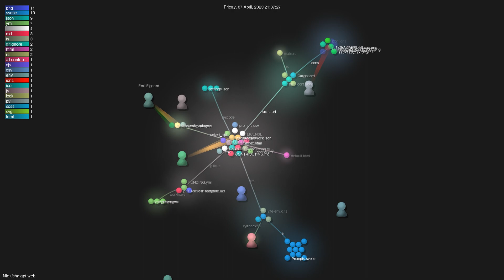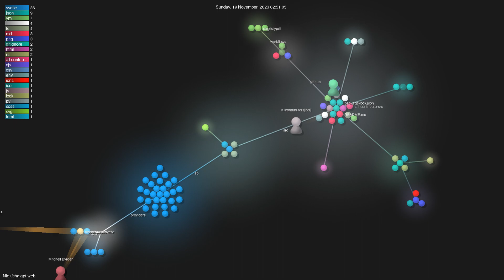Niek/chatgpt-web - Gource visualisation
Author: Niek
Repo: chatgpt-web

Description: ChatGPT web interface using the OpenAI API
Starred: 1363
Forked: 423
Watching: 17
Total commits: 919
Initial commit: Thu Mar 2 22:12:55 2023 +0400
Total number of files: 87